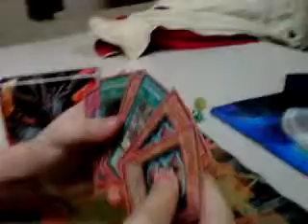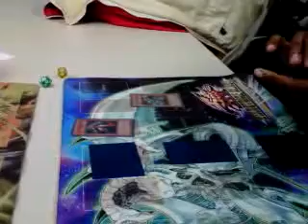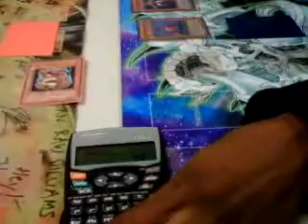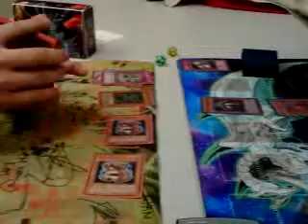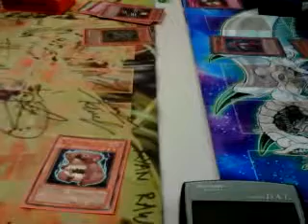Game 2 Machina Lockdown3 vs Tiagoz Random DECK